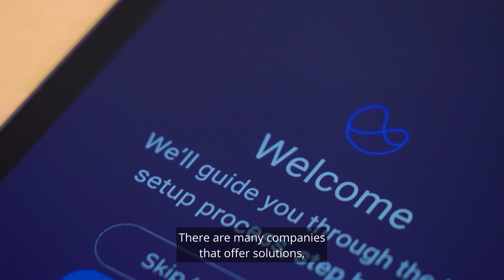Customer Spotlight: NYU Langone Health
Why did NYU Langone choose Current Health to power their care-at-home program?

Eve Dorfman, VP of Operations at NYU Langone, explains why Current Health's exceptional responsiveness and support, sets them apart from other companies. She acknowledges their commitment to excellent customer service and quick turnaround time is proven true, making them stand out in the industry. NYU Langone Health values Current Health's forward-thinking, innovation, quality, and service, making them an ideal partner. Current Health's solutions for monitoring and interacting with patients at home perfectly align with NYU Langone Health's needs and values.

Current Health, a Best Buy Health company, enables healthcare organizations to design, launch, and scale care at home across use cases, patient populations, and acuity levels. The Current Health platform combines a proprietary FDA-cleared monitoring device, a suite of third-party devices, integrated telehealth, patient engagement tools, and EHR integrations. Current Health is committed to successful and scalable care-at-home programs, providing wraparound support services to reduce provider burden and enable superior patient experiences.